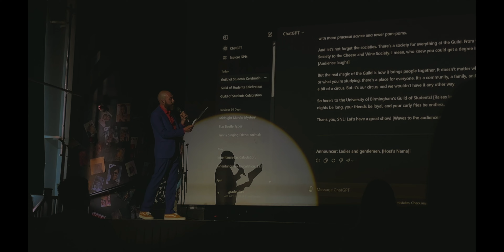an emotional uni move out vlog 2024 ⋆ ★ packing, cleaning and empty room tour :')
the end of an era as i leave my *first year halls*. I remember exactly how I felt when I first arrived in england, still fresh in my heart. yet here I am moving out already. This is a silly little moving vlog as I pack up my life into boxes and move out of my first year uni accommodation. I hope you enjoy the vlog! xoxo

📹 camera: insta360 go3 + iphone 13
editing: final cut pro
💛 sub count: 959

chapters xx
1. moving out of my first year accommodation 00:00-02:38
2. recharging and spending time with friends 02:39-03:04
3. my room is getting emptier and my eyes are swelling up 03:05-05:29
4. cleaning my kitchen 05:30-07:12
4. outdoor cinema :) watching pride and prejudice 07:13-07:47
5. finally taking down my decor :( 07:48-08:53
6. reflections on my first year at uni 08:54-10:04